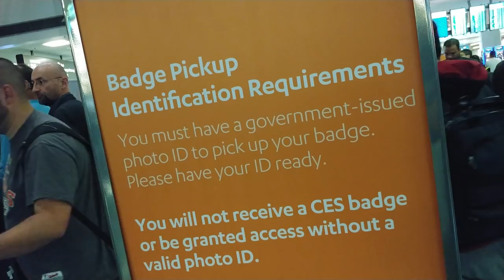On the road to Las Vegas! CES2018 Vlog 1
The drive from Los Angeles to Las Vegas is one of my favorites. Hitting the road to cover CES, and there's work to do even before the show officially starts!